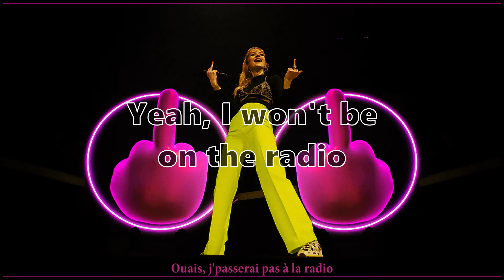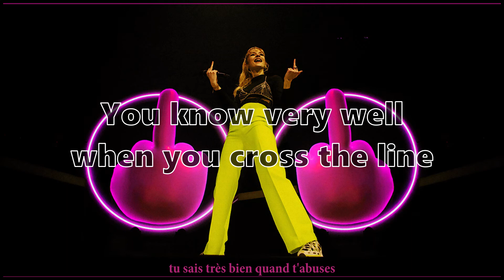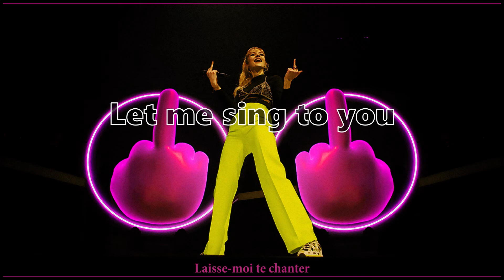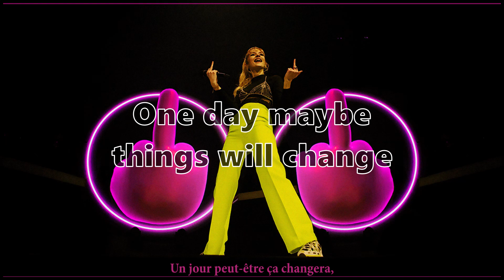Angèle - Balance Ton Quoi (Synced English Lyrics & French subs)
Balance Ton Quoi - English translation and conversion. In sync for full immersion!